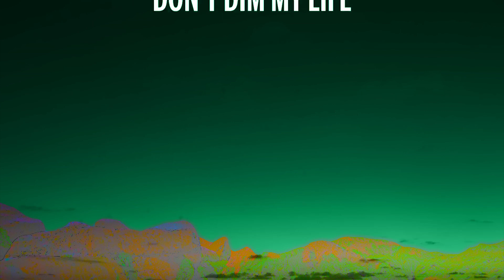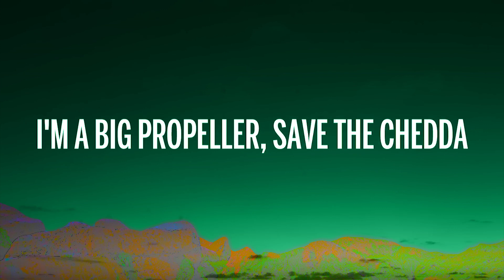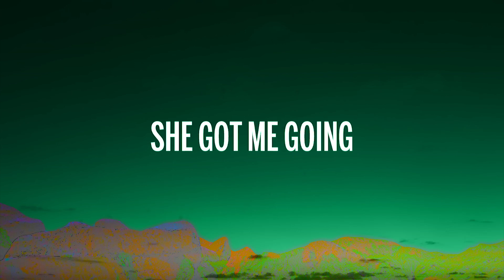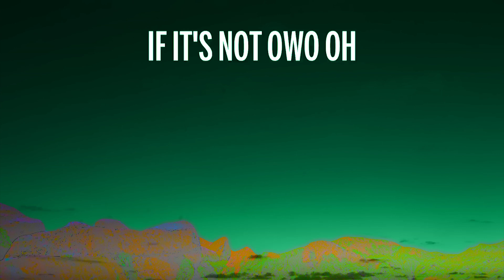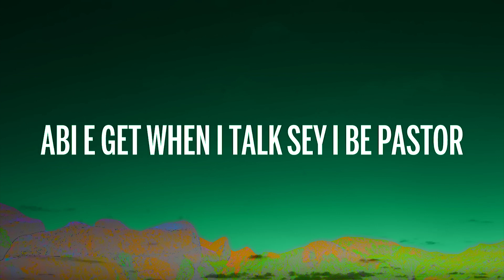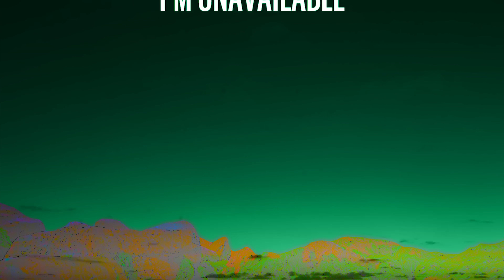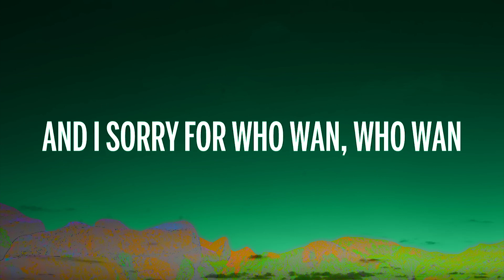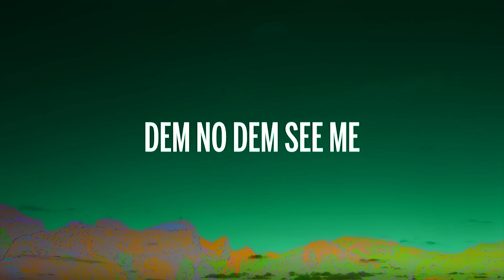Davido - UNAVAILABLE (Lyrics) ft. Musa Keys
🎤 Lyrics: Davido - UNAVAILABLE ft. Musa Keys

[Intro]
Baddest
You know
Eh, eh, eh, eh
Tune into the king of sounds and blues
Initiating rage process

[Chorus: Davido]
I'm unavailable (Unavailable)
Dem no dem see me (Dem no dey see)
I'm unavailable (Unavailable)

And I sorry for who wan, who wan
Who wan gbe my matter s'ori
I'm only human (Human)
So make no body para oh
Say I carry woman (Woman)
Shey na man wey I for carry?
F*ck all the rumours
Abi e get when I talk sey I be pastor
Hmm, ye, ye
If you know, you oh
The kind work
If it's not owo oh
I can't talk
'Cause, owo ni koko (Koko)
Oga ade, dey your dey
Me I dey for the dey
Girl I'm unavailable

[Chorus: Davido]
I'm unavailable (Unavailable)

[Verse 2: Musa Keys]
Don't dim my life
I don't have no time, Soniya
Come see me shinning
Got too many girls on my IG
I'm changing my life oh
And my mama proud in me
She got me going
This friend took all my freedom
'Cause I'm a big propeller, save the remorse
Girls go jealous, 'cause I dey Banana
I'm a big propeller, save the remorse
I'm a big propeller, save the chedda
F*ck their father
Chiki-chi-chiki-chi-chi
[Chorus: Davido]
I'm unavailable (Unavailable)